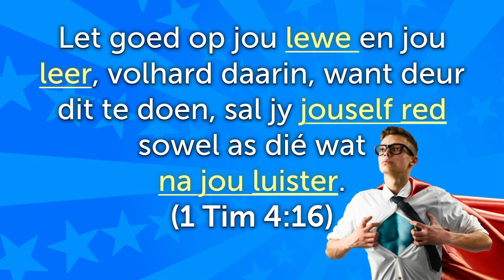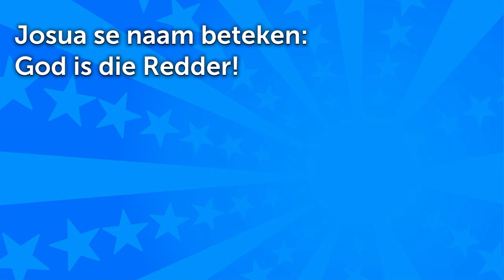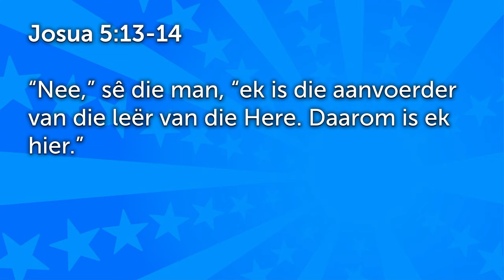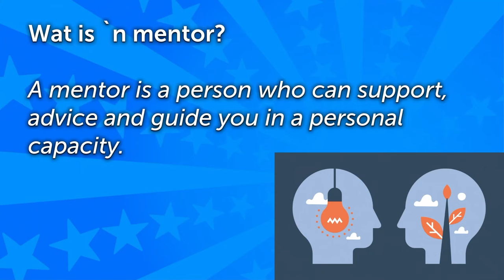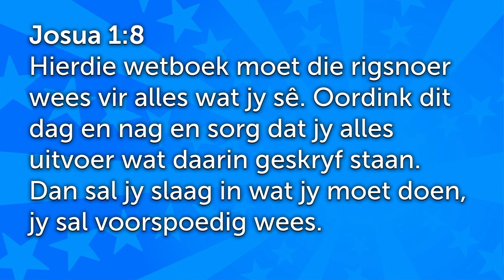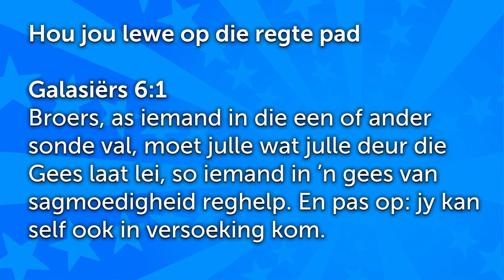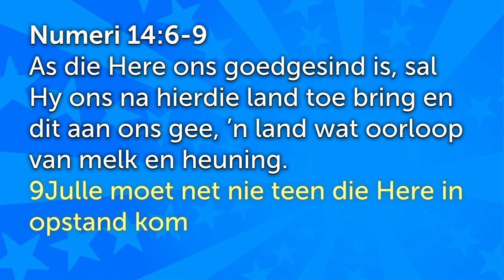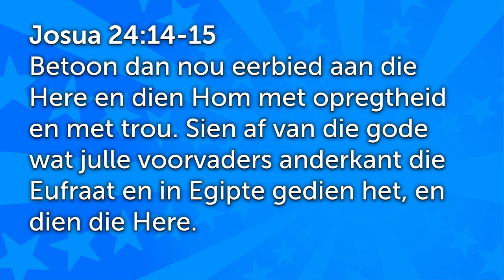Josua - Keuses wat lewens red [Gewone mense - Deel 6]